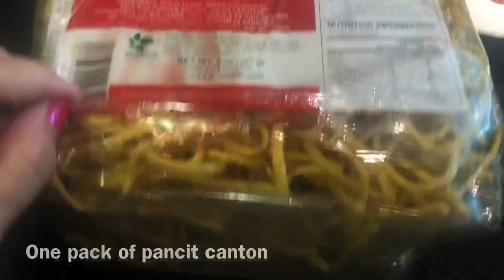Shrimps and Spinach Pancit Canton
Been craving for shrimps as usual, so Am cooking this with pancit canton and also a breaded shrimps as my sidings. Meal satisfied again, yummmm.